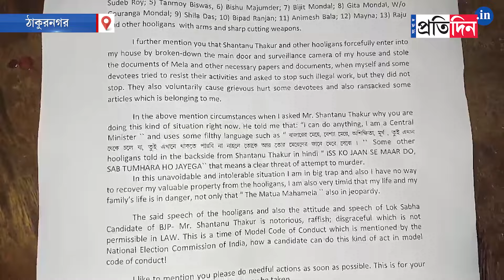Thakurnagar Clash: Mamata Bala and Shantanu Thakur in verbal spat on 'invading' home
Thakurnagar Clash: Mamata Bala and Shantanu Thakur in verbal spat on 'invading' home. TMC alleges that Shantanu Thakur has entered in the 'Thakurbari' by breaking the lock but Shantanu says, "I have not done anything forcefully".